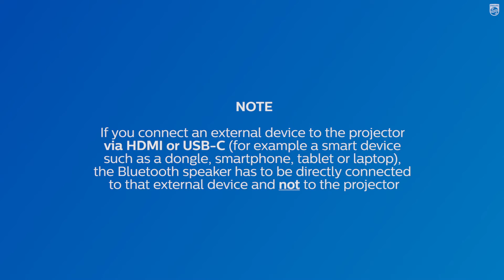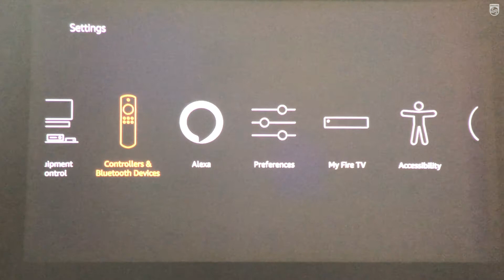Easy Tricks: Pairing a Bluetooth speaker with Philips PicoPix Max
In this tutorial, we are going to show you how to pair a Bluetooth speaker with your PicoPix Max. You can connect any external speakers and enjoy videos and music with even more powerful sound!